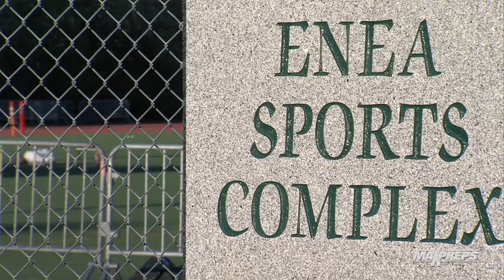The Season: Bye Week / DJ Williams Visit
The 11th installment of "The Season," an in-depth look at one of the nation's top high school football programs, De La Salle (Concord, Calif.), features its most famous alum DJ Williams.